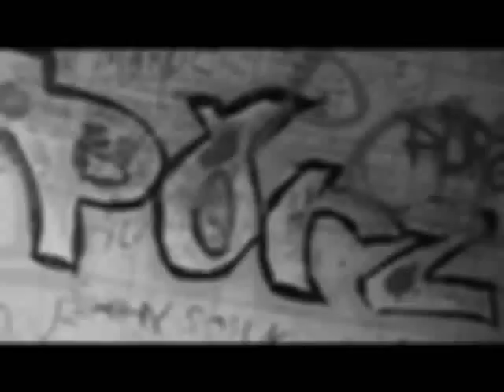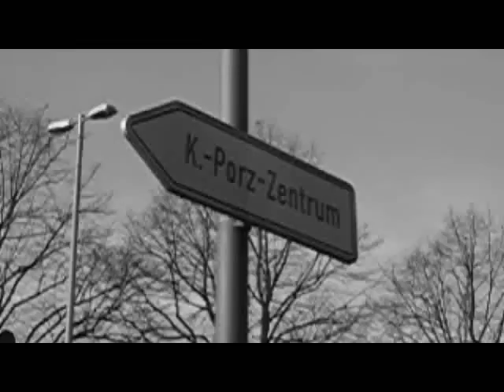Kp Deadline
Vorstadt Musik Video Von Deadline